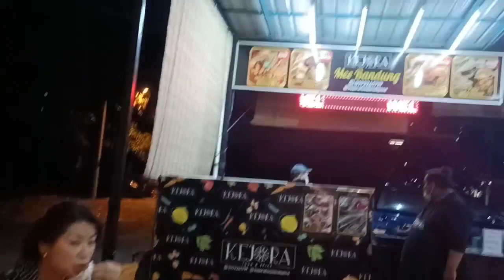Diva AA & Fafau Review makanan AG Hot Fm di Salai Master